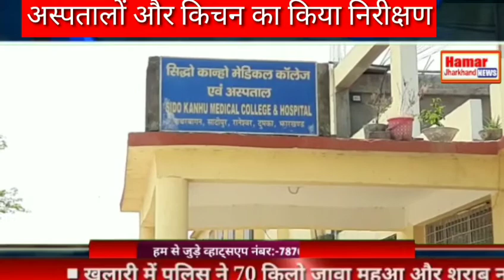दुमका के जिला प्रशासन और पुलिसप्रशासन ने लॉक डाउन लेकर लोगों को किया जागरूक और व्यवस्था की ली जायजा।